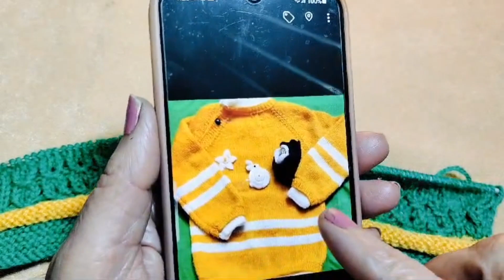कलरफुल स्वेटर 👍 बिल्कुल भी ऊन‌ बर्बाद ना करें इस तरीके से इस्तेमाल करें सुन्दर 🫶♥️ स्वेटर बनाइए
बहुत सारे रंगों से स्वेटर डिजाइन बनाइए
बहुत प्यारे रंग सजाइये
स्वेटर बुनकर अपने बच्चों को खुश करने की कोशिश करते रहिए
बच्चों पर रंग बिरंगे स्वेटर बहुत सुंदर 👍 लगते हैं
आप भी बनाइए तैयारी करें
डिजाइन मैंने अपलोड कर दिया है